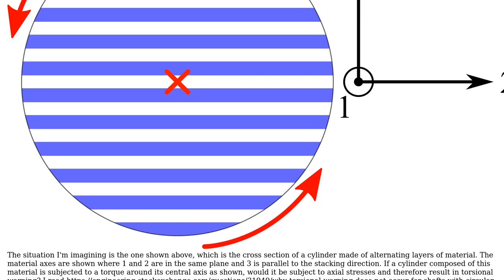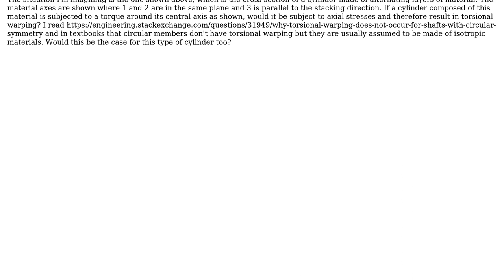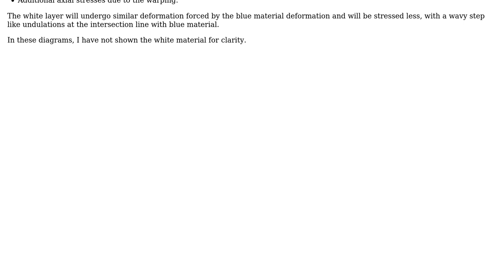Engineering: Would an orthotropic cylinder subjected to torsion have warping?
With thanks & praise to God, and with thanks to the many people who have made this project possible! You are responsible for your own actions.